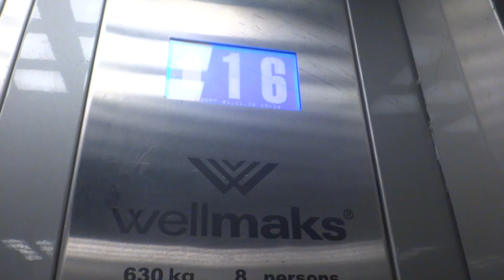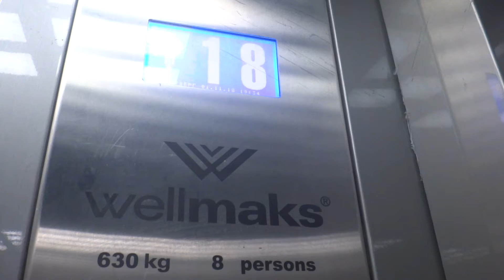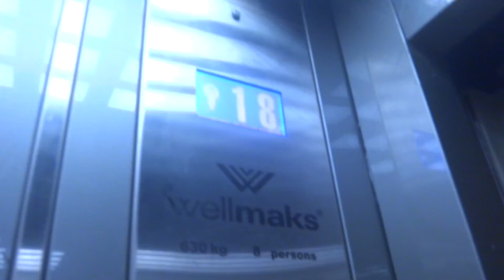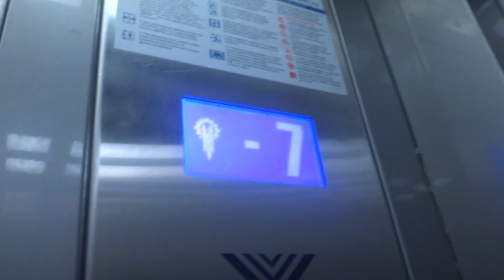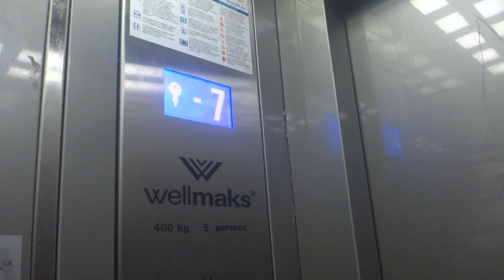Электрические лифты V=1,4 м-с, грузоподъемность 400, 630 кг (2623), музыкальный лифт wellmaks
Гримау 11к2